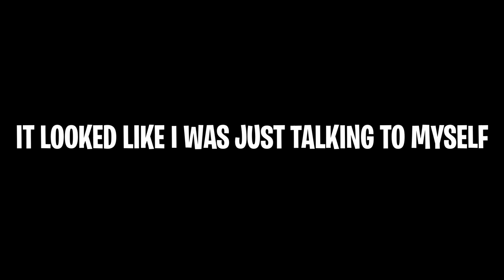We Built Alleys In Piggy Build Mode (Roblox Piggy)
In this video me and my brothers play roblox piggy build mode and we built alleys from piggy book 2 chapter 1 in piggy build mode let us know how it came out weve never recreated a map like this but if you want us to do more make sure to like the video.